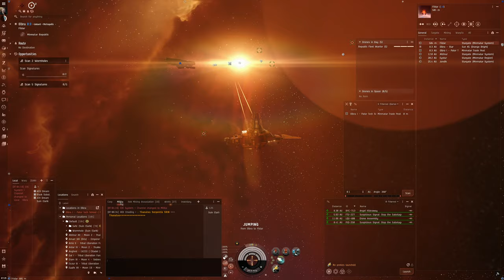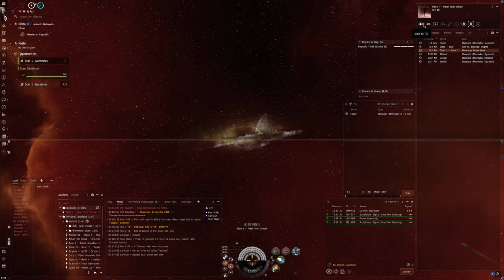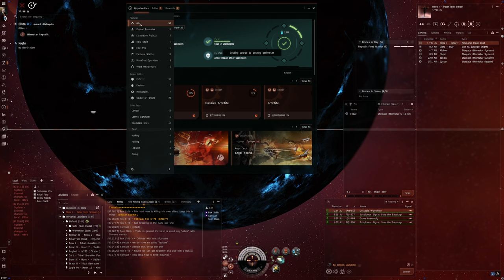Hello World: EVE Online Alpha Experience, Day 680